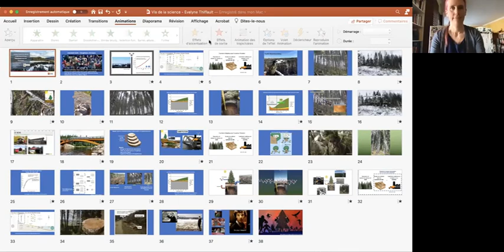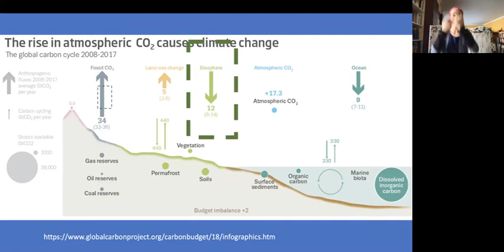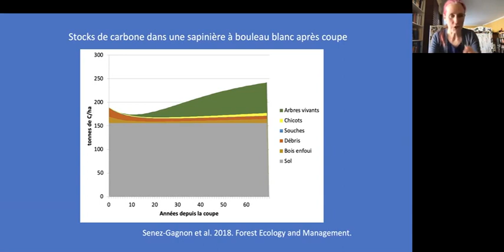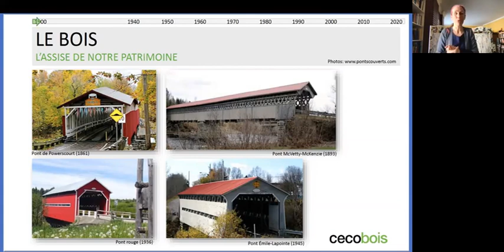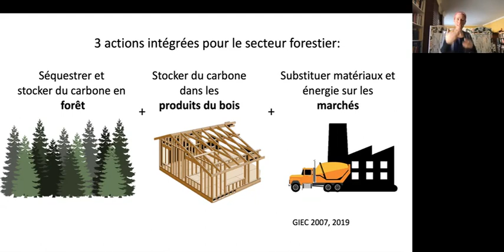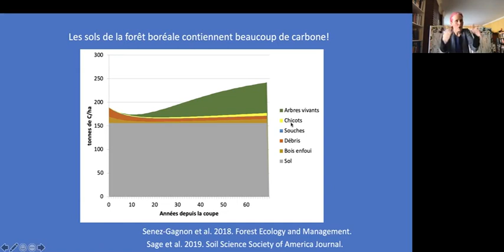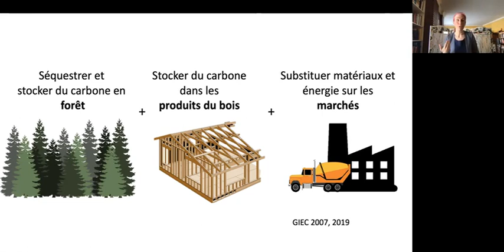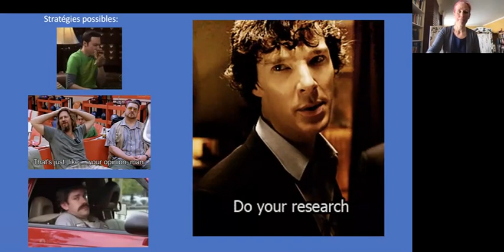Le secteur forestier et la lutte aux changements climatiques - Evelyne Thiffault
Dans le cadre de l'événement "Tire-toi une bûche, v'là de la science", découvrez les travaux de recherche d'Evelyne Thiffault, ingénieure forestière et professeure-chercheure au Département des sciences du bois et de la forêt de l'Université Laval.

Résumé: Le Groupe intergouvernemental d’experts sur l’évolution du climat (GIEC) reconnaît que la foresterie peut jouer un rôle clé en matière d’atténuation des changements climatiques.  Une étude suggère que des actions et qu’un portefeuille ambitieux d’actions mobilisant le secteur forestier québécois pourraient permettre des atténuations annuelles d’émissions jusqu’à 7 Mt éq. CO2 /année d’ici 2030. Saviez-vous que les travaux sur le carbone forestier à la Forêt Montmorency ont été une des bases de notre compréhension du rôle des forêts québécoises dans la lutte aux changements climatiques ? L’historique de ces travaux et les développements futurs d’une foresterie agile face au climat seront présentés dans le cadre de cet événement.

Tire-toi une bûche, v'là de la science - une rencontre virtuelle permettant d'en apprendre plus sur les activités et projets de recherche réalisés au sein du GRAND domaine forestier de l’Université Laval.